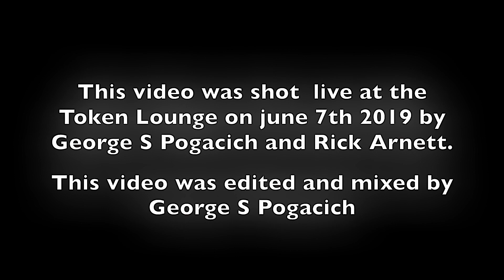Derek St Holmes (Just what the doctor ordered) 2019